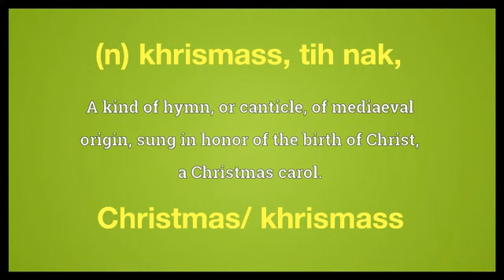Noel meaning in English Ngawn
Noel = khrismass, Christmas/ khrismass